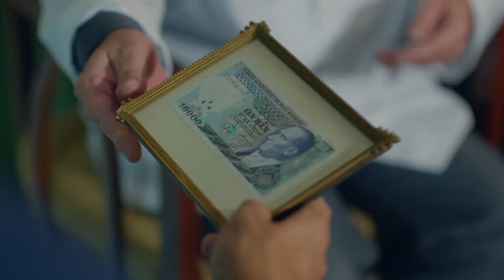Amor Etorno Resumen Del Capítulo 12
Amor Etorno - Resumen Del Capítulo 13:
(Espanol Doblado)

Reparto:
Kemal: Burak Özçivit
Nihan: Neslihan Atagül
Emir: Kaan Urgancıoğlu
Leyla: Zerrin Tekindor
Önder: Kürşat Alnıaçık
Galip: Burak Sergen
Hüseyin: Orhan Güner
Vildan: Neşe Baykent
Ozan: Barış Alpaykut
Asu: Melisa Aslı Pamuk
Fehime: Zeyno Eracar
Zeynep: Hazal Filiz Köse
Tarık: Rüzgar Aksoy
Banu: Çağla Demir
Salih: Gökay Müftüoğlu
Yasemin: Nihan Aşıcı
Hakkı: Metin Coşkun

Producción: Ay Yapım
Director: Hilal Saral
Guión: Anıl Eke & Özlem Yılmaz & Burcu Görgün